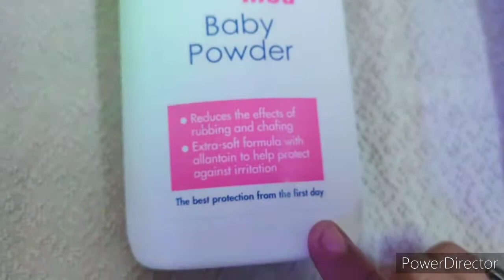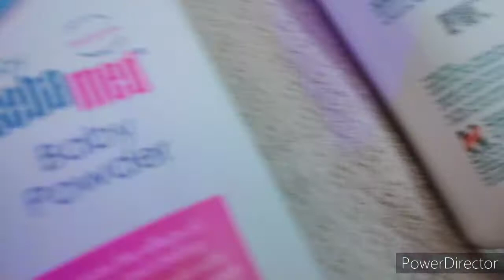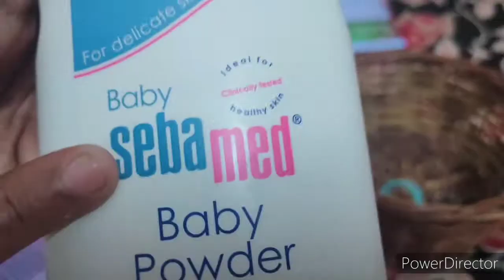which powder is best ❓| for baby | in tamil | in mr vishnu